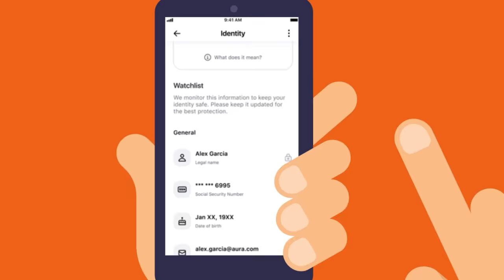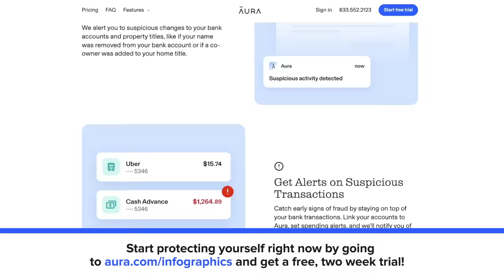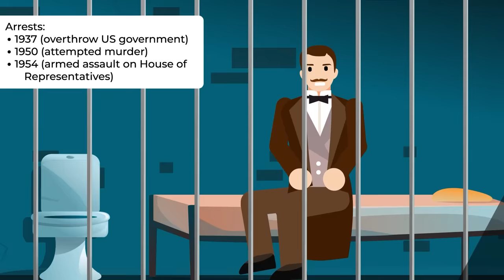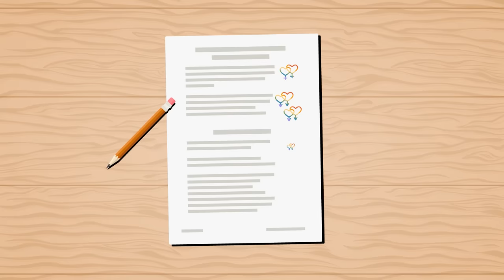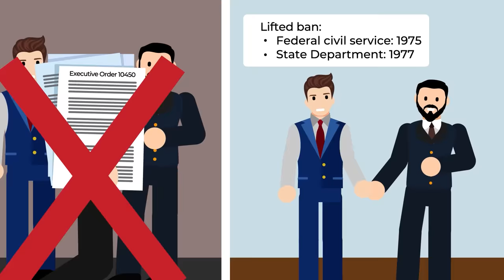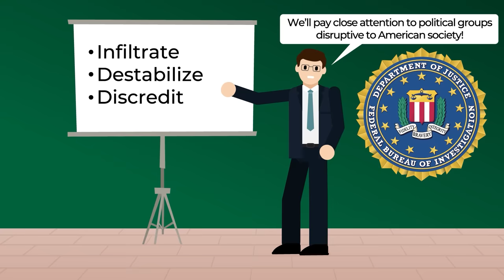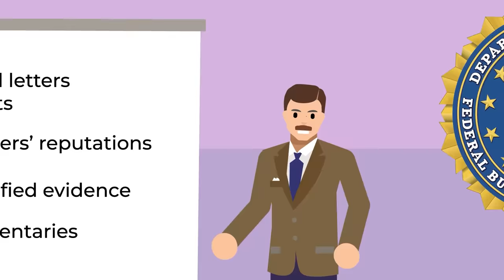Most Insane FBI COVERUPS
What skeletons does the FBI have in its closet? And what is it about this organization that makes some of its activities so shady in the first place? Don't miss today's epic new video as we uncover some of the most controversial coverups by the FBI!